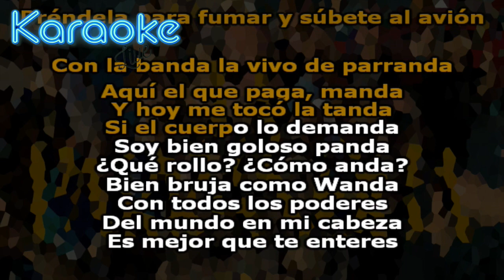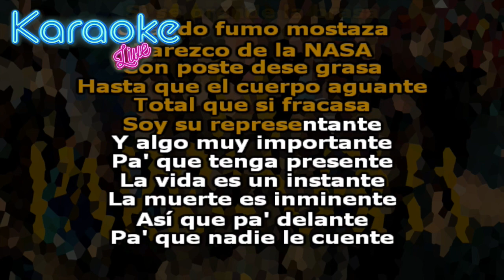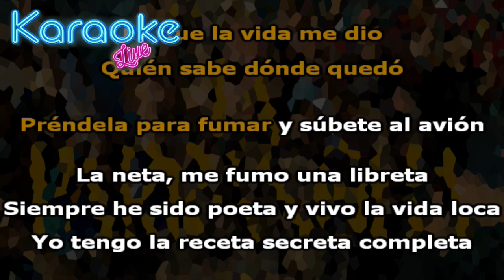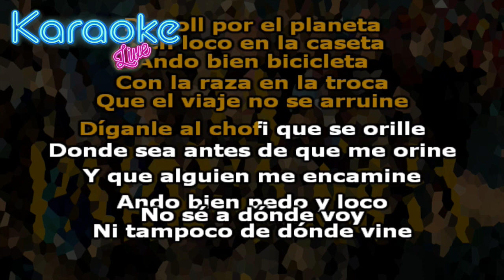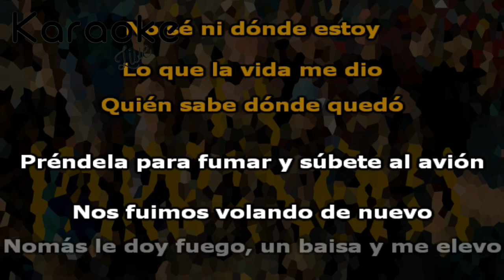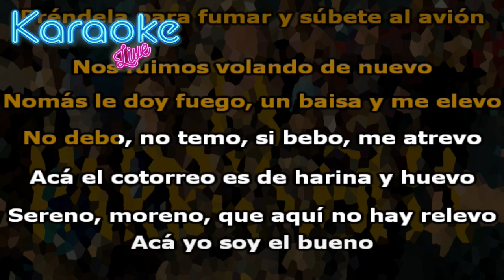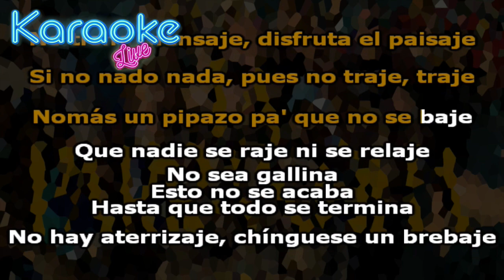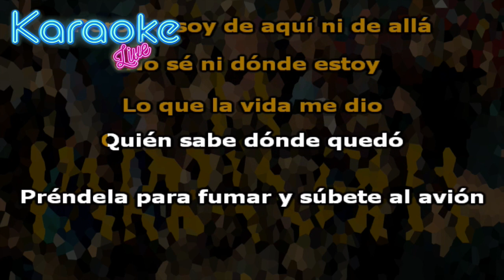La Parrandha - Dharius - (KARAOKE - INSTRUMENTAL)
Letra:

No sé ni qué hora será
Parece que sí, pero no soy de aquí ni de allá
No sé ni dónde estoy
Lo que la vida me dio
Quién sabe dónde quedó
Préndela para fumar y súbete al avión
Con la banda la vivo de parranda
Aquí el que paga, manda, y hoy me tocó la tanda
Si el cuerpo lo demanda, soy bien goloso panda
¿Qué rollo? ¿Cómo anda? Bien bruja como Wanda
Con todos los poderes del mundo en mi cabeza
Es mejor que te enteres por mí que por la raza
Me encantan las mujeres, la droga y la cerveza
Chiquita, ni me esperes, que hoy no llego a la casa
Ya saben lo que pasa si se prende la brasa
Cuando fumo mostaza parezco de la NASA
Con poste dese grasa hasta que el cuerpo aguante
Total que si fracasa, soy su representante
Y algo muy importante, pa' que tenga presente
La vida es un instante, la muerte es inminente
Así que pa' delante pa' que nadie le cuente
Yo aquí sigo triunfante, bien loco de la mente
La neta, me fumo una libreta
Siempre he sido poeta y vivo la vida loca
Yo tengo la receta secreta completa
Clavada en la maleta junto a un bolsón de coca
Enfocado en la meta, vuelo como un cometa
Pisteando en la banqueta me la paso de poca
De roll por el planeta, bien loco en la caseta
Ando bien bicicleta con la raza en la troca
Que el viaje no se arruine
Díganle al chofi que se orille donde sea antes de que me orine
Y que alguien me encamine
Ando bien pedo y loco, no sé a dónde voy ni tampoco de dónde vine
Está bueno el alucine
Mi vida es más interesante que cualquier película en el cine
No importa lo que opine
Yo pienso aprovechar al máximo hasta que todo se termine porque
Nos fuimos volando de nuevo
Nomás le doy fuego, un baisa y me elevo
No debo, no temo, si bebo, me atrevo
Acá el cotorreo es de harina y huevo
Sereno, moreno, que aquí no hay relevo
Acá yo soy el bueno, ya saben cómo me muevo
Soy todoterreno, tú saca, yo pruebo
Le doy hasta que lleno, y lo que sobra me lo llevo
Y apruebo esta rola pa' andar en el viaje
No tiene mensaje, disfruta el paisaje
Si no nado nada, pues no traje traje
Nomás un pipazo pa' que no se baje
Que nadie se raje ni se relaje, no sea gallina
Esto no se acaba hasta que todo se termina
No hay aterrizaje, chínguese un brebaje
Ya saben que la fiesta es mi doctrina, mi medicina